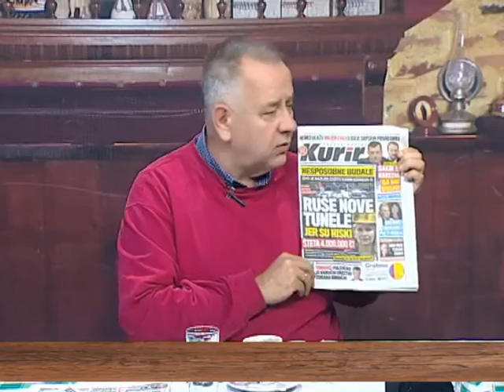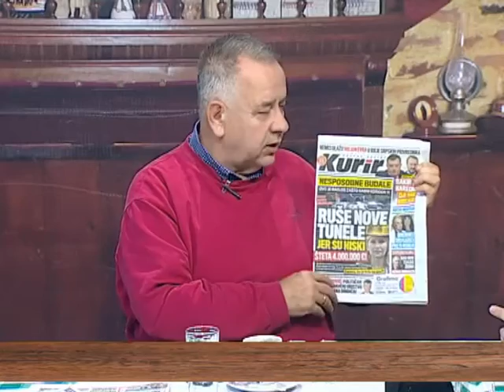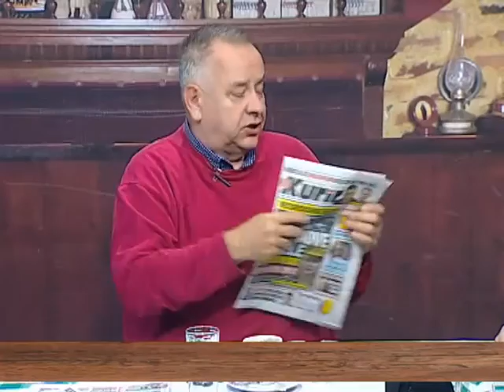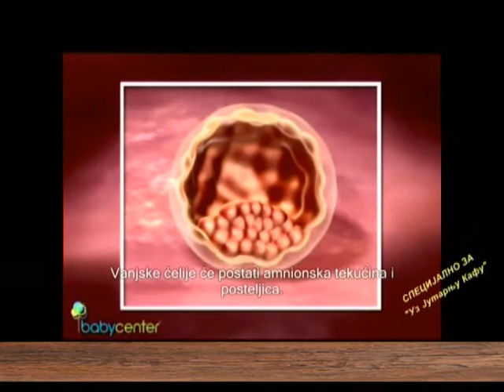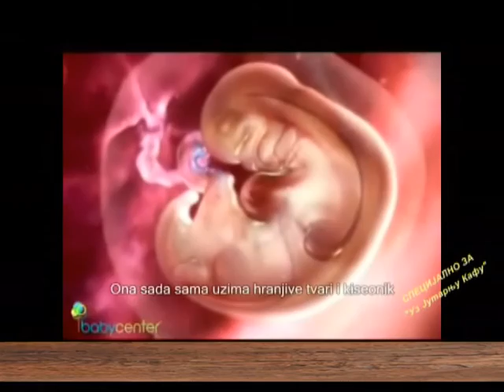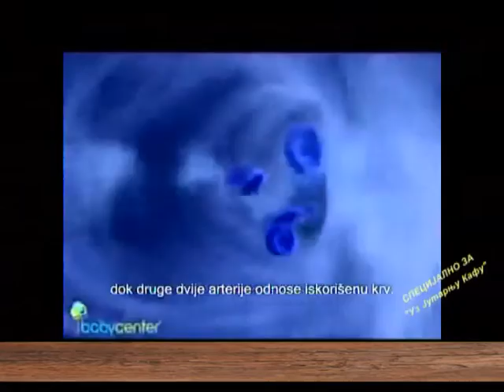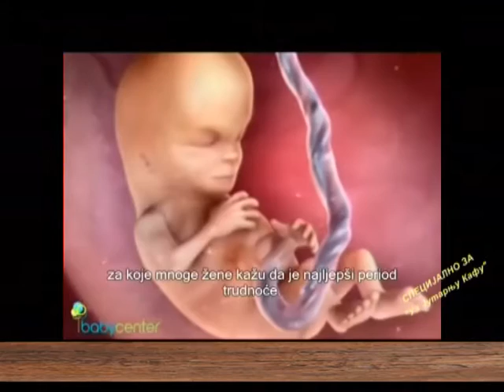EMISIJA UZ JUTARNJU KAFU 28.09.2016. VANJA MILOŠEVIĆ by NENAD PAVLOVIĆ